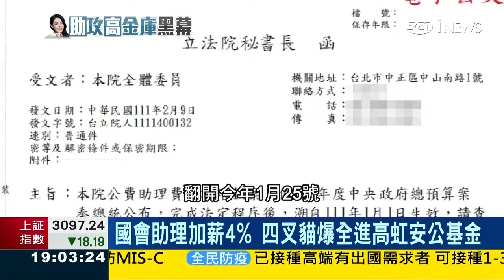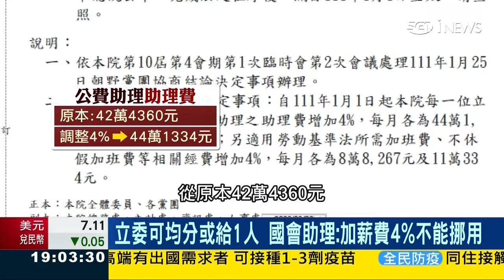助理爆料加薪4% 全進高虹安小金庫 20221118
柯文哲不配用「台灣民眾黨」這個黨名，請正名「舔中寄生党」